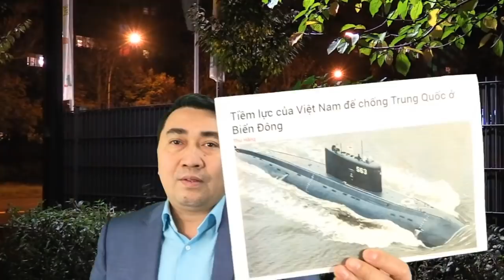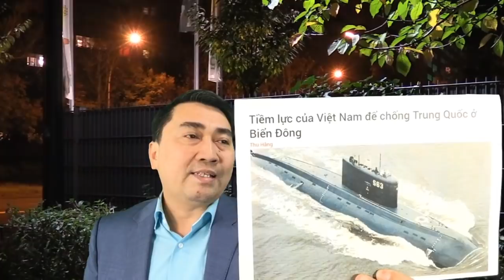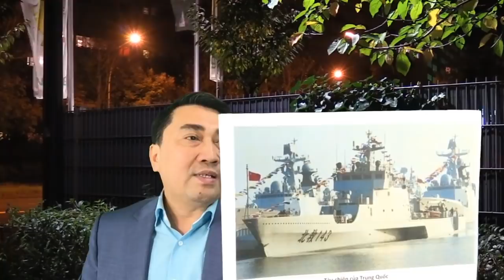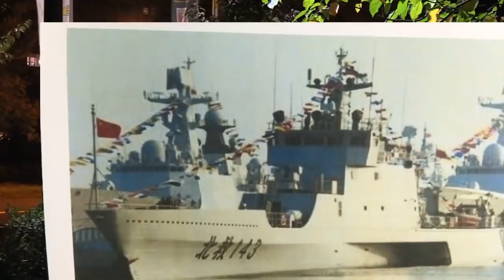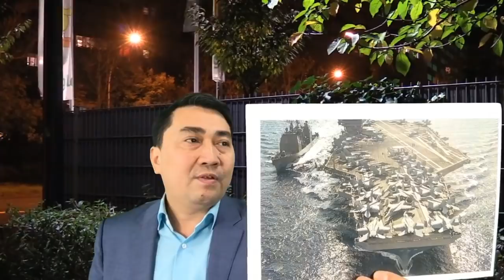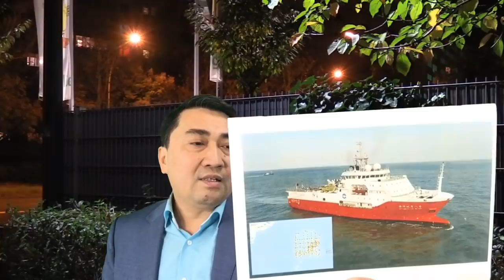VN chuẩn bị những gì ở Biển Đông để chống Trung Quốc?